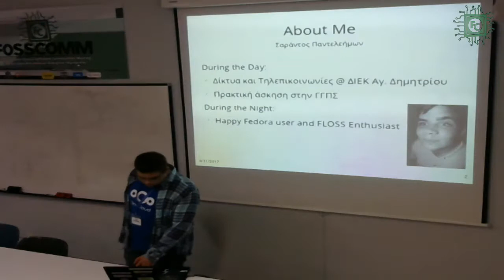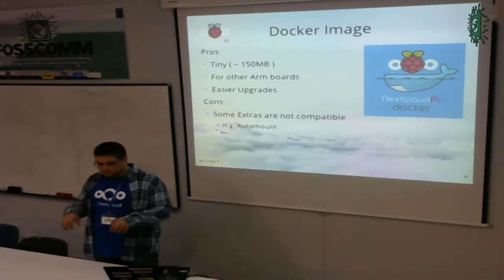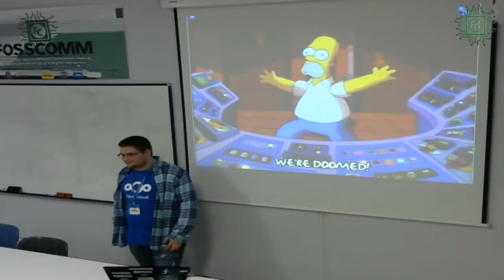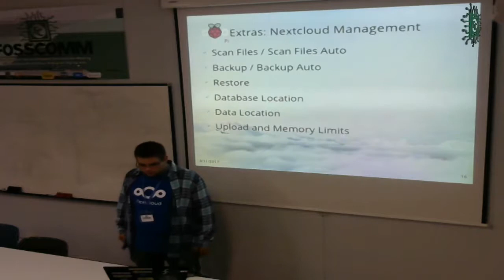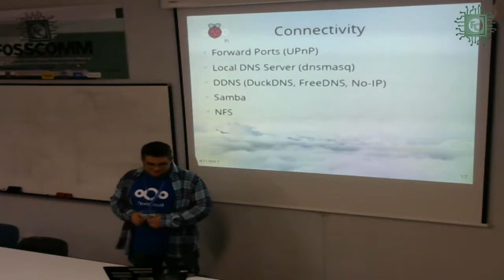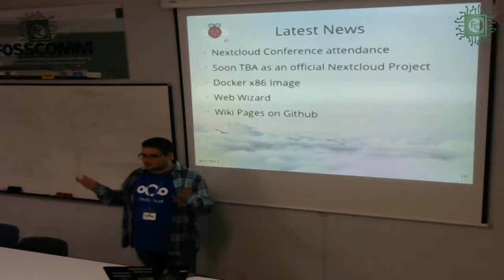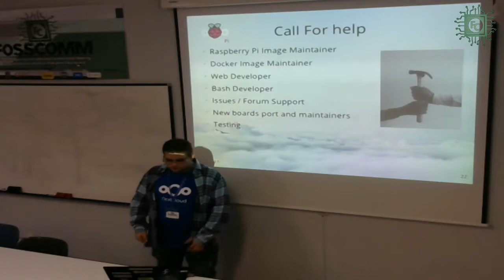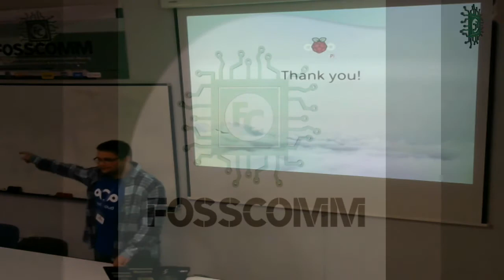NextCloud Pi - Παντελεήμων Σαράντος [FOSSCOMM 2017]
H ομιλία του Παντελεήμων Σαράντου πάνω στο θέμα "NextCloud Pi" που έλαβε τόπο στο 10ο Συνέδριο Κοινοτήτων Ανοικτού Λογισμικού FOSSCOMM 2017 στο Χαροκόπειο Πανεπιστήμιο.

Το NextcloudPi είναι ένας αυτοματοποιημένος τρόπος παραγωγής ενός Raspberry Pi image και ενός Docker Image. Επίσης περιέχει πολλά 'extras' που βοηθούν τους απλούς χρήστες να έχουν μια ολοκληρωμένη εγκατάσταση στο σπίτι τους.